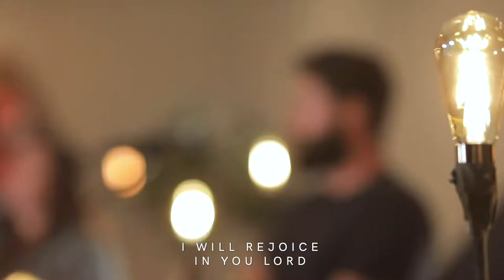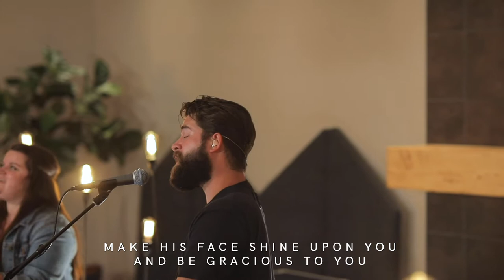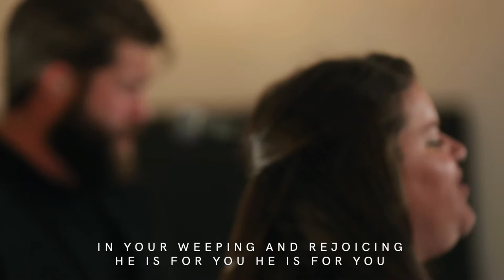VWorship feat. Kyle Howard + Lauren Hinds